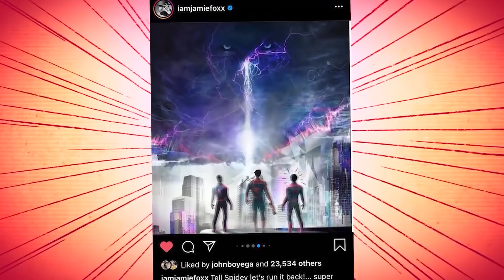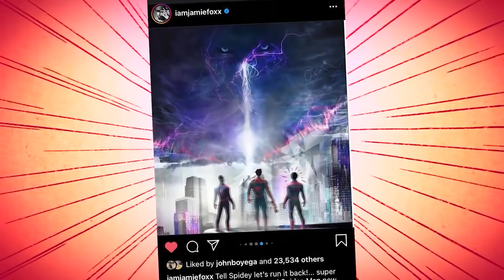Spider-Man 3: Electro De Jamie Foxx Liderará Los 6 Siniestros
Si hay un personaje que ha estado rodeado de incertidumbre y expectativas en este nuevo mundo de universos compartidos de superhéroes, ese es el buen vecino Spider-man. Los derechos del personaje se vendieron en los días oscuros de la Casa de las Ideas para ayudar a mantener las luces encendidas en un momento en que Marvel no podía venderle a nadie sus ideas compartidas sobre el universo. Para cuando Marvel decidió emprender su propio camino y probar su concepto con los personajes que habían dejado, Spider-man estaba a salvo. Dos franquicias más tarde, Sony estaba luchando por sacar el máximo provecho de su propiedad de Spider-man y el UCM estaba prosperando. Así que hicieron un trato y Spider-man consiguió dos películas del UCM y ser invitado en dos películas de Avengers y una película de Capitán América que es esencialmente una película de Avengers. Entonces se hizo el trato. Luego fue devuelto. Mientras tanto, Sony ha estado avanzando tratando de crear un universo a partir de los malos de Spider-man. Bueno, la confusión solo ha empeorado cuando se anunció que Jamie Foxx fue elegido como Electro, un papel que ya interpretó en una franquicia pasada. Luego, Doctor Strange se unió al equipo. ¿Podrían todos estos ser signos de que el multiverso reclamará a Spider-man y le dará el poder que sugirió Fiege, que Spider-man tiene la capacidad de vivir entre mundos? Más importante aún, ¿esto está conduciendo al mayor sueño de Sony, los Seis Siniestros? ¿Finalmente veremos a Vulture, Scorpion, Shocker, Morbius, Venom y Electro formando equipo? ¿O el Duende Verde se unirá a la refriega? ¿Doctor Strange indica que obtendremos alguna versión de Un Dia Mas? Vamos a ver.